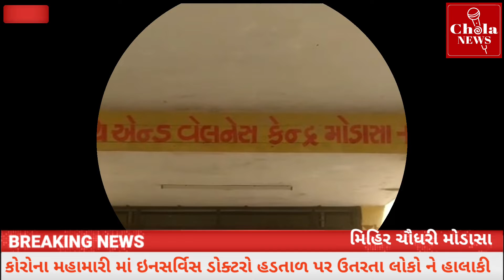અરવલ્લી જિલ્લાના ઈનસર્વિસ ડોક્ટરો આજથી હડતાળ પર